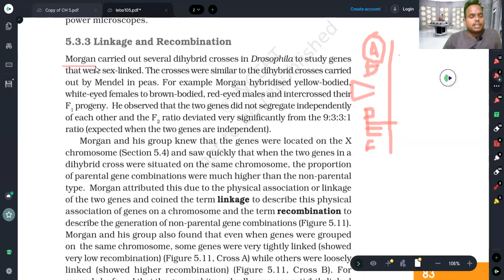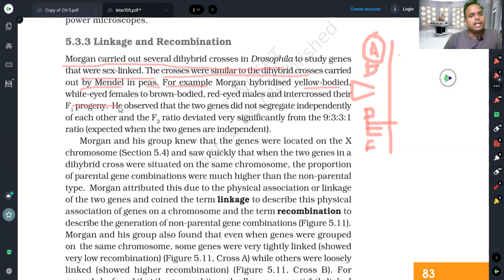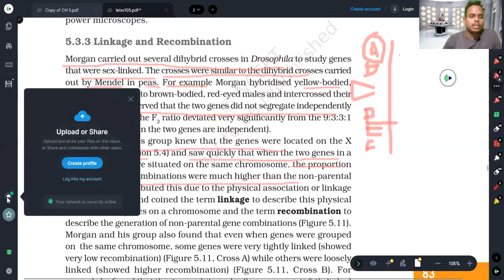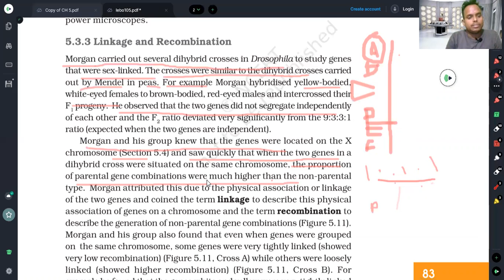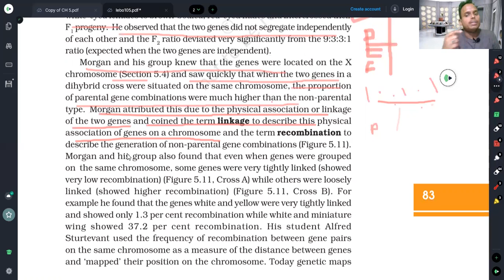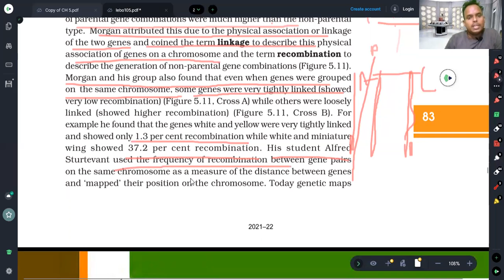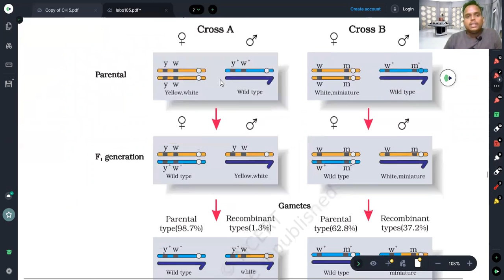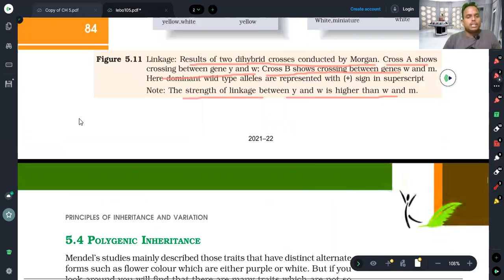NCERT BIOLOGY CLASS12TH ||LINKAGE AND RECOMBINATION||CH-5|| L10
Linkage and recombination are phenomena that describe the inheritance of genes. A linkage is a phenomenon where two or more linked genes are always inherited together in the same combination for more than two generations. The recombination frequency of the test cross progeny is always lower than 50%. Therefore, if any two genes are completely linked, their recombination frequency is almost 0%. The phenomenon of linkage was studied by the scientist T.H. Morgan using the common fruit fly or Drosophila melanogaster.